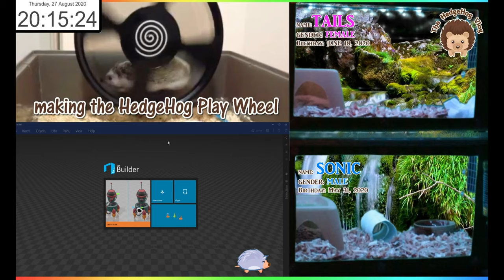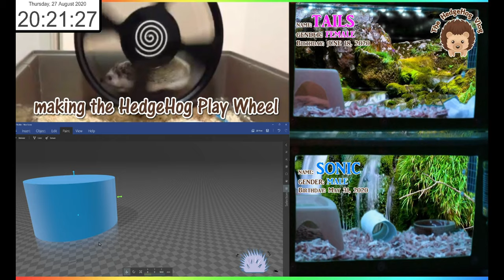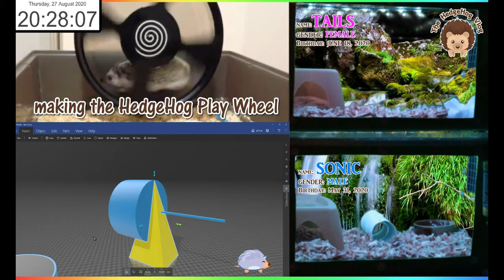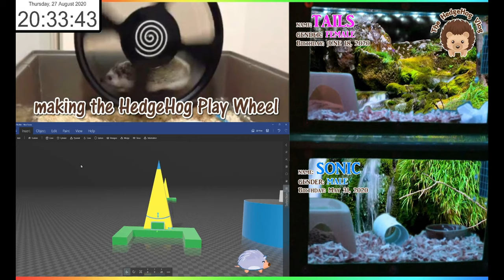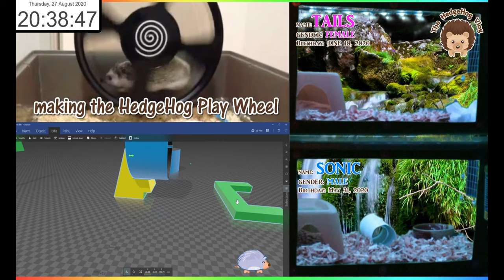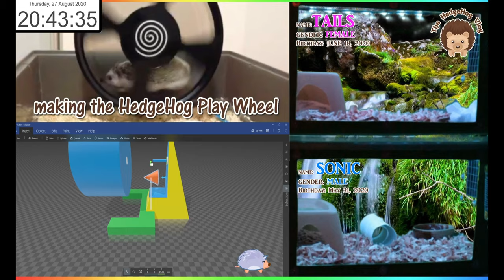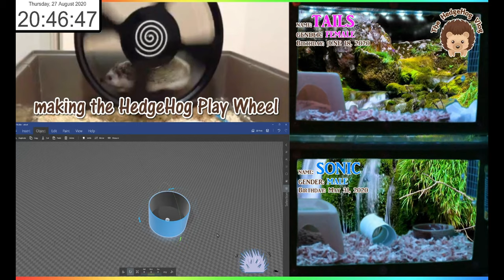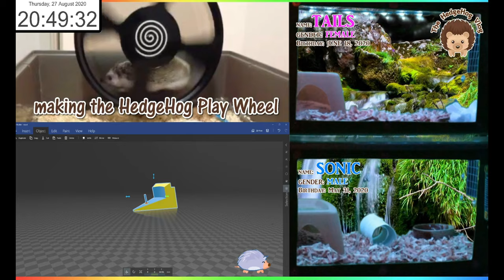August 30 Vlog: Sonic & Tails (Male & Female HedgeHog) - Designing the Play Wheel using 3D Builder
August 30 Vlog: Sonic & Tails (Male & Female HedgeHog) - Designing the Play Wheel using Microsoft 3D Builder

watch the designing and building process of our beloved HedgeHog Play Wheel.

we are using Micrsoft 3D Builder, to customized their Play Wheel so we can exhaust their energies when they are awake.

a separate video will be for the 3d printing part